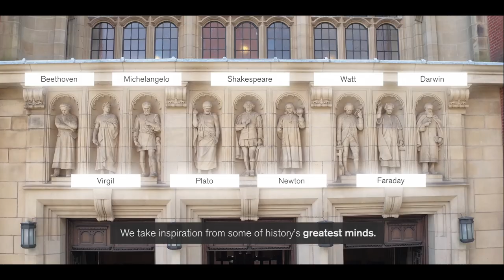University of Birmingham drone campus tour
Welcome to the University of Birmingham: Discover our historic, leafy green campus set in 250 acres of parkland.

Explore the best parts of campus including our famous Old Joe Clock Tower, accommodation and our beautiful redbrick buildings.

If you would like to visit you can attend one of our open days